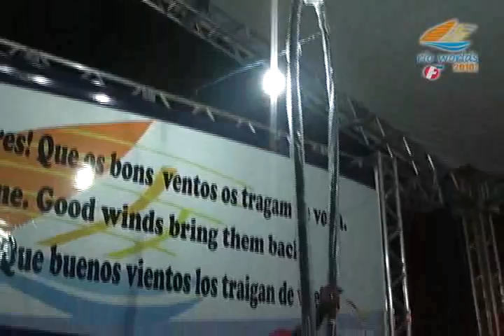RIO WORLDS 2010 - PREMIAÇÃO - bônus.mp4